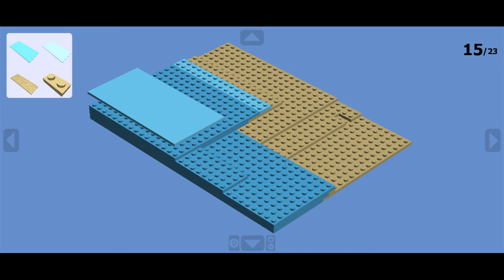LEGO Beach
This is a small LEGO Beach,
I made this Beach in LDD (Lego Digital Designer)